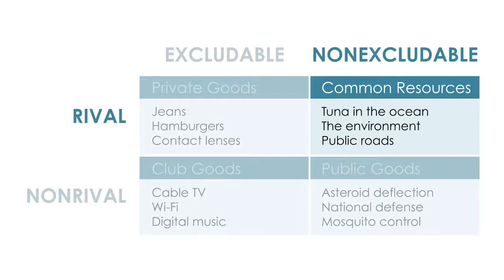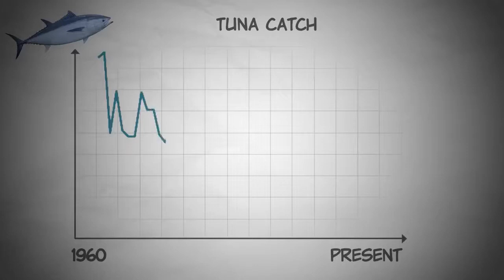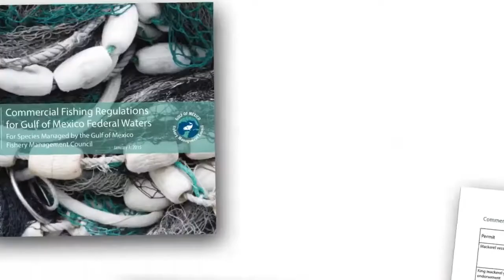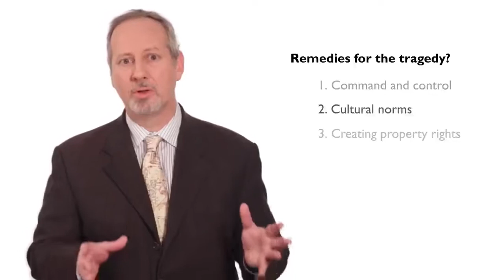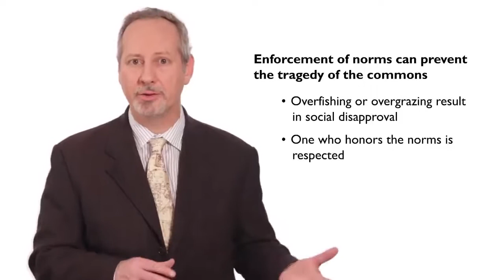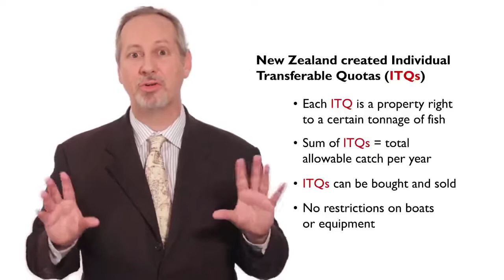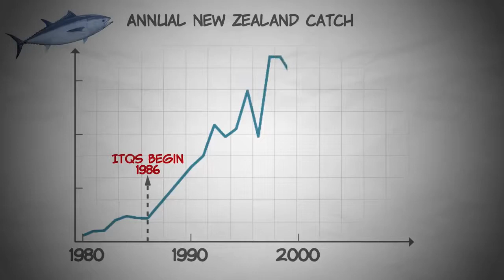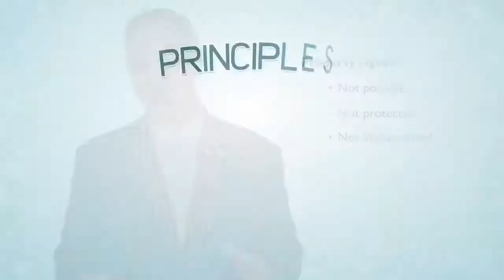The Tragedy of the Commons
In this video, we take a look at common goods. Common resources are nonexcludable but rival. For instance, no one can be excluded from fishing for tuna, but they are rival — for every tuna caught, there is one less for everyone else. Nonexcludable but rival resources often lead to what we call a “tragedy of the commons.” In the case of tuna, this means the collapse of the fishing stock. Under a tragedy of the commons, a resource is often overused and under-maintained. Why does this happen? And how can we solve this problem? Like we’ve done so many times throughout this course, let’s take a look at the incentives at play. We also discuss Nobel Prize Winner Elinor Ostrom’s contributions to this topic.